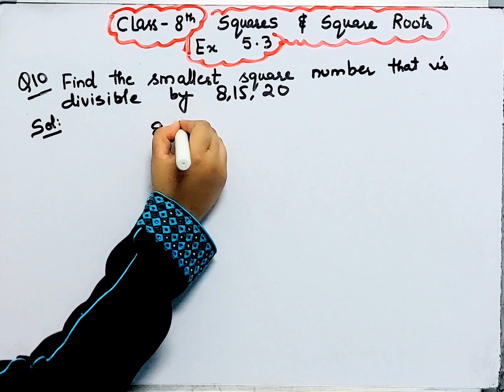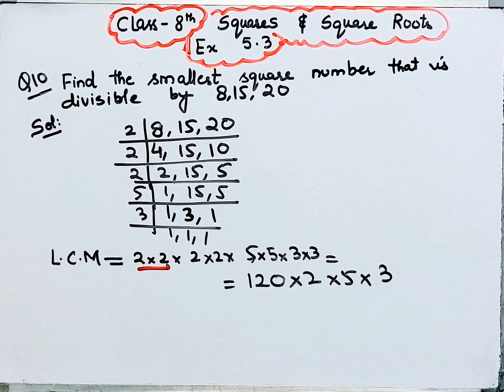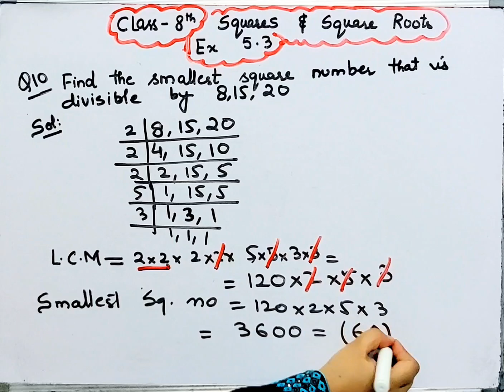Find the smallest Square Number that is divisible by each of Numbers 8,15,20 I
Squares and Square Roots-Ex 5.3 I Q.10 I Class 8 Maths Chapter 5 I CBSE 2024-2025
Square and Square Roots Chapter-5 Ex -5.3 I Class 8 Maths I New Book I
Square and Square Roots I Ex 5.3 I Q.10 I Class 8 I Chapter 5 I Ncert I Cbse I Square and Square Roots I Ex 5.3 I Class 8 I Chapter 5 I Ncert I Cbse 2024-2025
Square and Square Roots I Ex 5.3 IClass 8 I Chapter 5 I Maths I Ncert I Cbse 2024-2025 I
Square and Square Roots class 8 Ncert
class 8 Maths
class 8 Chapter 5 Square and Square Roots